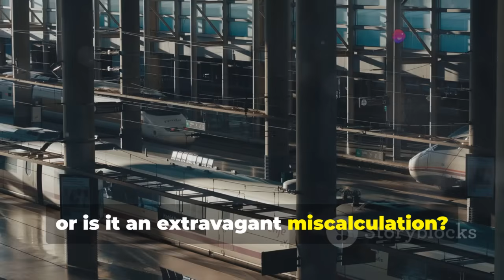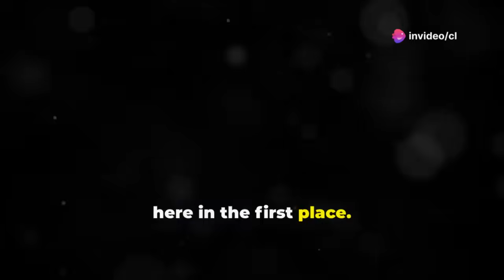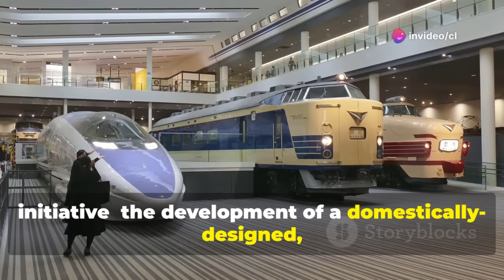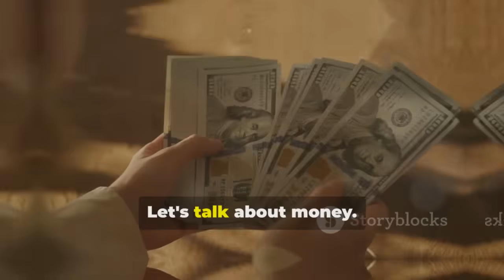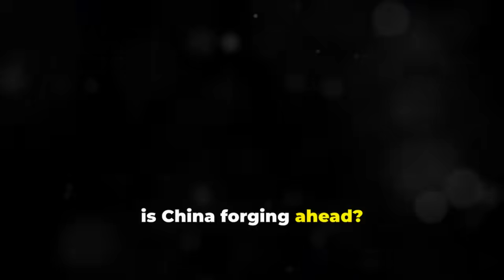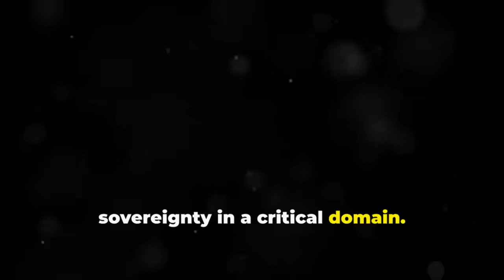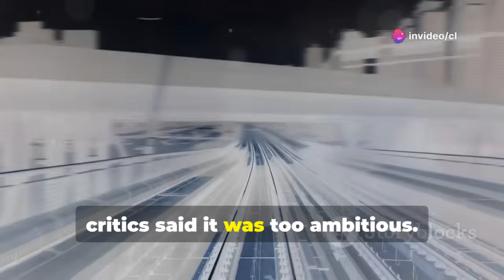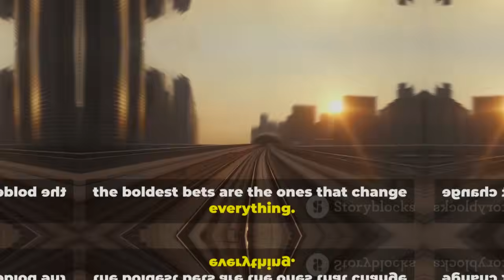China's 600km/h Maglev Train: Why The West Says It Will Never Work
Discover how China revolutionized the global rail industry by transforming from a rail underdog to a high-speed and maglev powerhouse! This video explores the fascinating journey of Japan and Germany’s early dominance, China’s game-changing technology transfer strategy, and the unveiling of its record-breaking magnetic levitation train capable of reaching 620 km/h. We dive into the science behind maglev trains, the skepticism from Western media, and the enormous challenges—cost, technology, and policy—that China faces. Learn how maglev technology fits into China’s Belt and Road Initiative and its ambitions for global leadership in advanced infrastructure.

OUTLINE:

00:00:00 How China Built The World's Fastest Rail System — And Why The West Says It Won't Work
00:02:48 The Science Behind the Speed
00:04:59 China's Rail Revolution
00:07:27 The Skeptics Strike Back
00:08:35 The True Cost of Innovation
00:11:08 The Strategic Logic Behind the Investment
00:13:17 Redefining China's Transportation Future
00:14:50 Challenges and Opportunities
00:16:11 The Train That Divides the World